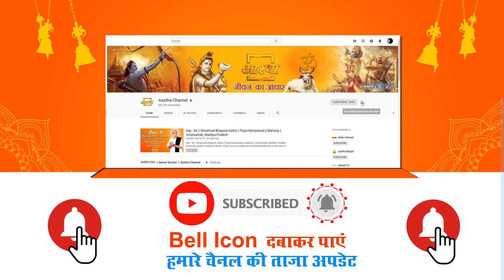अयोध्या फैसले पर मोरारी बापू का शांति संदेश ।। Morari Bapu ।। Aastha Channel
अयोध्या मामले में आए सर्वोच्च न्यायलय के ऐतिहासिक फैसले पर मोरारी बापू ने जनता को दिया शांति संदेश।